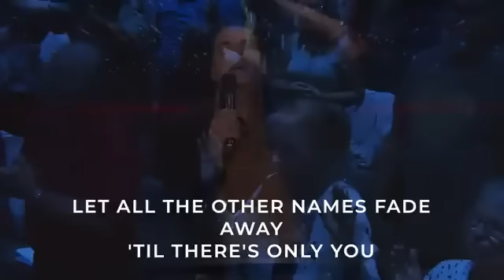Hank Kunneman PROPHETIC WORD🚨 [DC WILL BE JUDGED]SUMMER OF STORMS- Surprise COMING Prophecy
Hank Kunneman PROPHETIC WORD🚨 [DC WILL BE JUDGED]SUMMER OF STORMS- Surprise COMING Prophecy. A powerful surprise is coming. Pastor Hank Kunneman released this powerful prophetic word Sunday